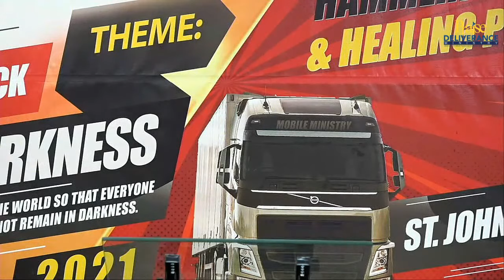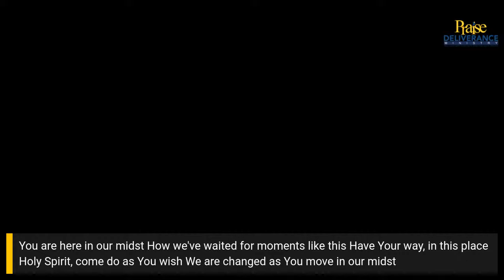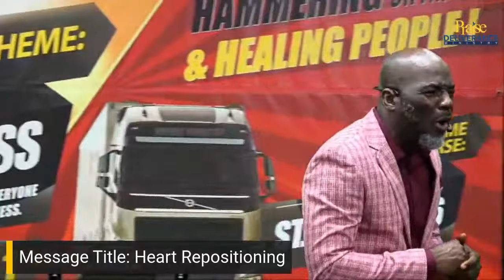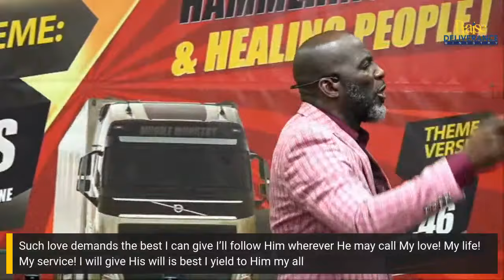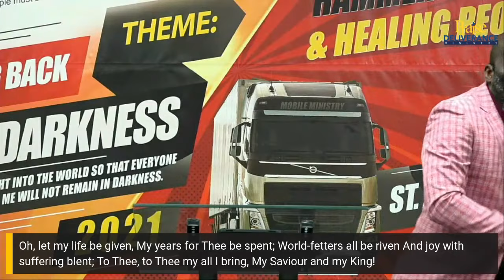Heart Repositioning | Sunday Session | Fitzroy Kerr | P.D.M| June 27, 2021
Join us for a time of joyous celebration and quiet contemplation